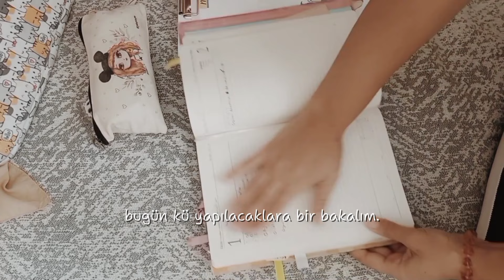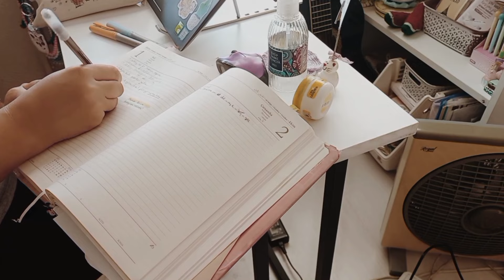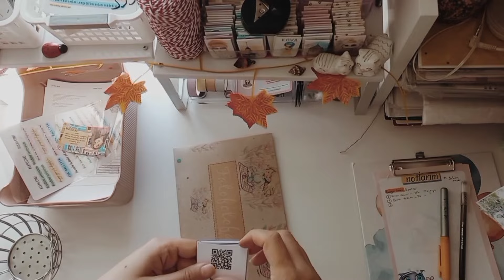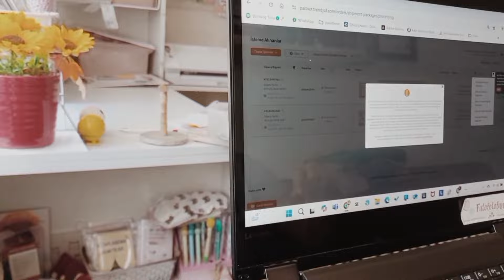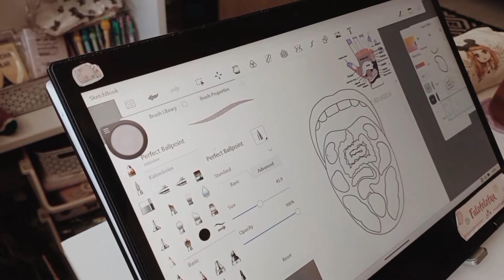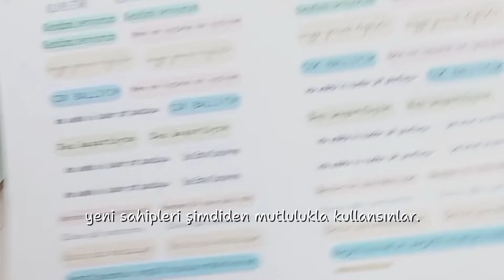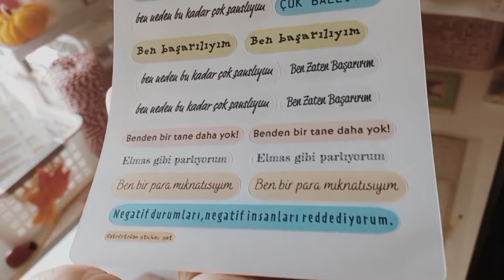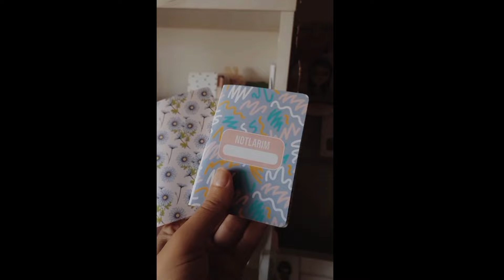🩷🍂Küçük İşletmemin Perde Arkası: Haftada Bir Gün Nasıl Geçiyor?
Merhaba! Bu videoda küçük işletmemin perde arkasında haftada bir gün nasıl geçiyor, neler yapıyorum, ürün tasarımı ve hazırlık süreçlerini paylaşıyorum. Eğer kendi işinizi kurmak veya yaratıcı bir şeyler yapmak ilginizi çekiyorsa, bu video tam size göre! Hadi gelin birlikte bir gün geçirelim. 😊

Teşekkürler ve görüşmek üzere!